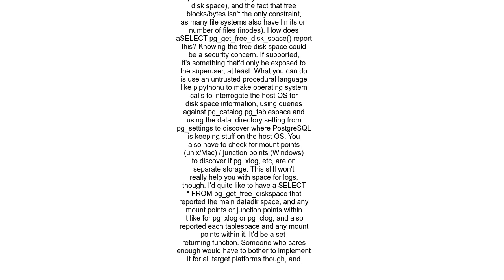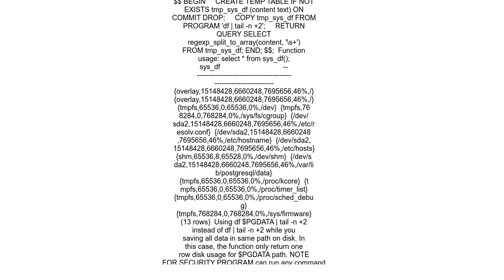How to get the current free disk space in Postgres